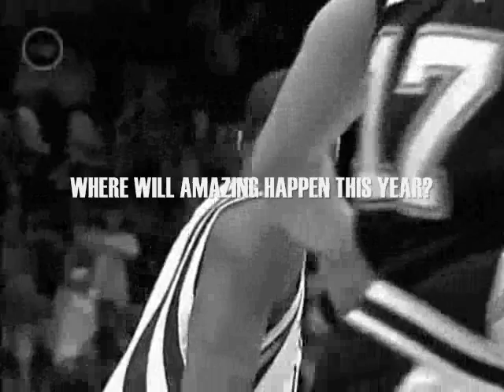Tracy McGrady: Where Will Amazing Happen This Year?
I made these videos, rate and comment if you loved them, and want to see more.. ;) Make sure you watched my other "Where will amazing happen this year" videos.

Tracy McGrady is ready for the 2009 Playoffs, are you?